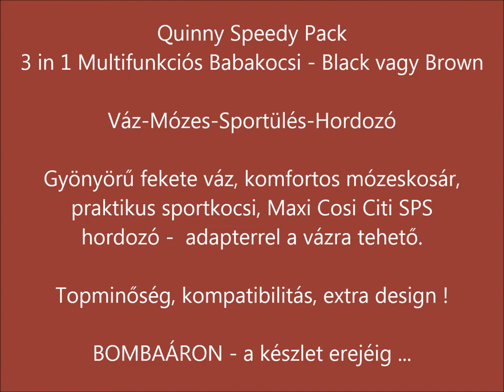Baby Shop - Quinny Speedi Pack 3 in 1 Babakocsi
189.990 Ft helyett - 139.900 Ft !

Csúcsminőség hihetetlen áron a készlet erejéig !
Quinny Speedi Babakocsi + Speedi mózes + Maxi Cosi Citi SPS hordozó
+ komfortos, praktikus kiegészítők
A termék -és árinformációk megtalálhatók Webáruházunkban:

Fantasztikus ajánlat a készlet erejéig !

Quinny Speedi Pack Fast Black vagy Fast Brown
BOMBAÁRON ! - a készlet erejéig...

vagy megvásárolható szaküzletünkben:
Baby Shop 9700 Szombathely Zrínyi u.1.